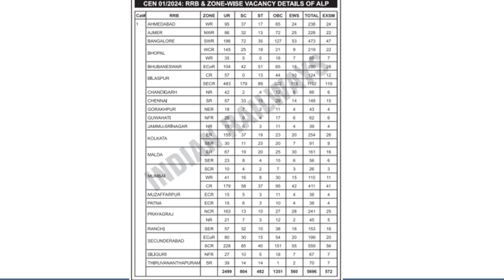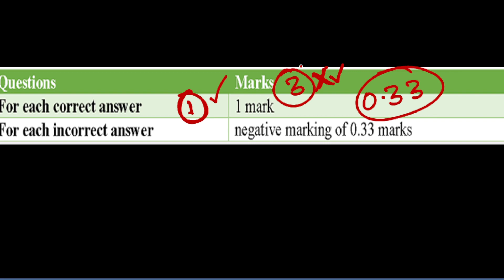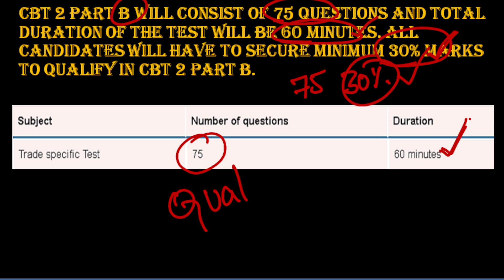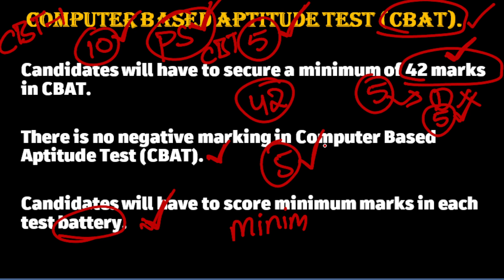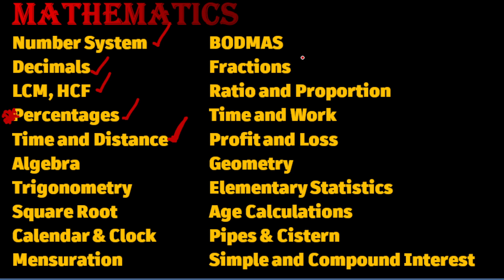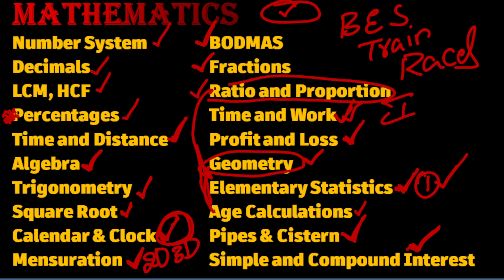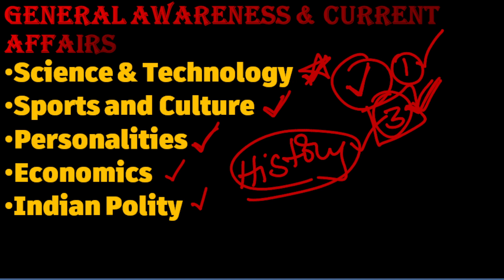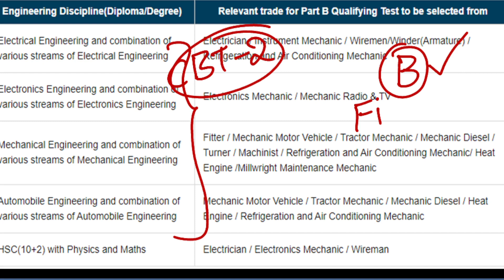RRB ALP ALL DOUBTS CLARIFICATION AND SYLLABUS EXPLANATION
Welcome to our comprehensive guide to the RRB ALP (Railway Recruitment Board Assistant Loco Pilot) exam! Whether you're a first-time test-taker or looking to brush up on your knowledge, this video is your one-stop destination for understanding all aspects of the RRB ALP exam.

In this video, we'll cover:

Exam Overview: Get a detailed understanding of the structure and format of the RRB ALP exam, including the number of stages, exam duration, and marking scheme.
Syllabus Breakdown: Dive deep into the syllabus to understand the key topics and subjects covered in each stage of the exam, from General Awareness to Technical Abilities.
Exam Pattern: Learn about the question types, difficulty level, and distribution of marks across different sections of the exam.
Preparation Strategy: Discover effective strategies and tips to prepare for the RRB ALP exam, including time management techniques, recommended study materials, and practice resources.
6Common Doubts Clarified: Addressing frequently asked questions and misconceptions about the exam, ensuring you have a clear understanding of what to expect on test day.
Success Stories and Advice: Hear from successful candidates who have cracked the RRB ALP exam, and gain valuable insights and advice to boost your preparation.
Whether you're aiming to secure a position as an Assistant Loco Pilot or simply want to expand your knowledge of railway recruitment exams, this video will equip you with the information and confidence needed to excel. Don't miss out on this essential guide to mastering the RRB ALP exam!